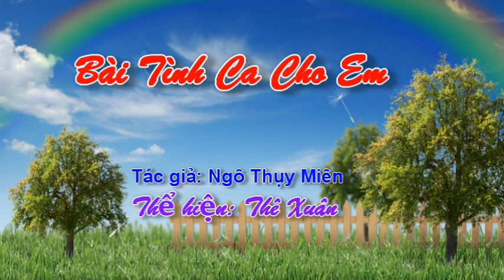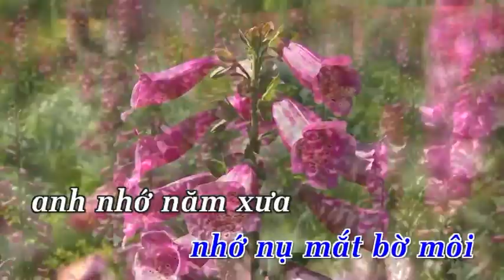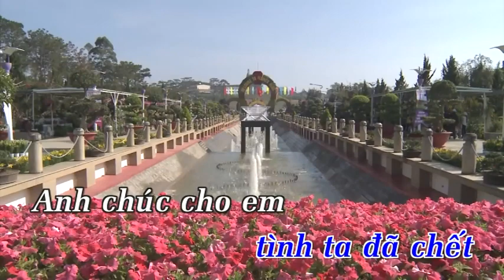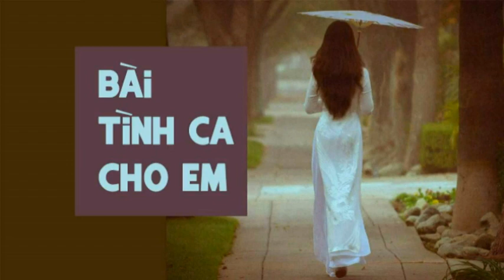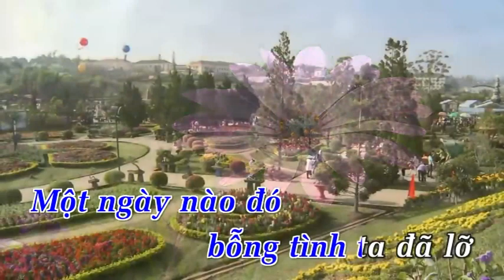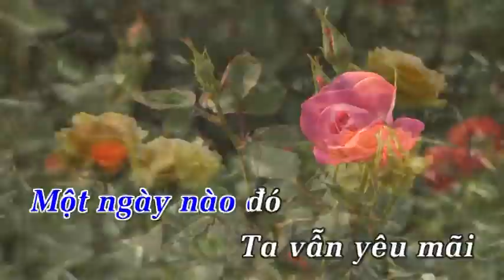Bài tình ca cho em